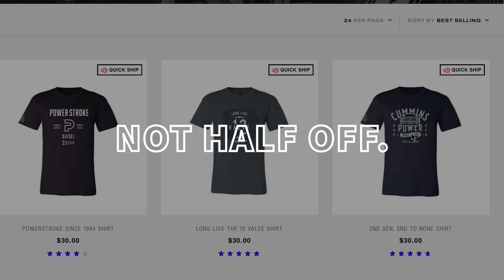They are half price, not half off.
Don't worry folks, the shirts are still full length, but are priced 50% less.
 ***Must have an account and logged in for a discount to apply***